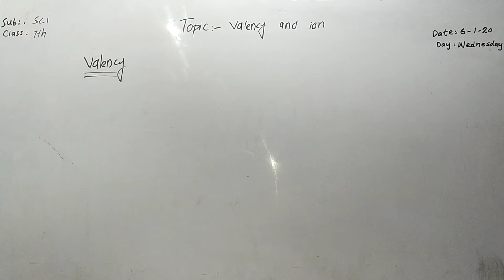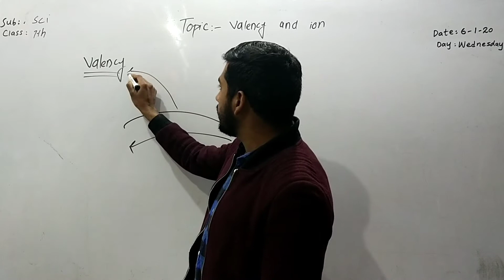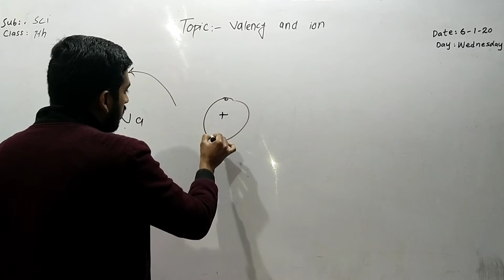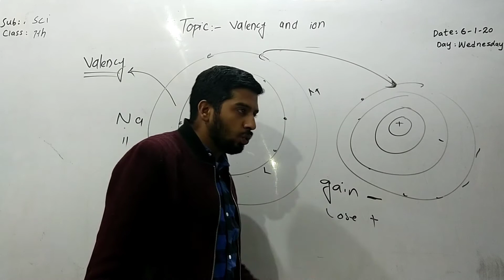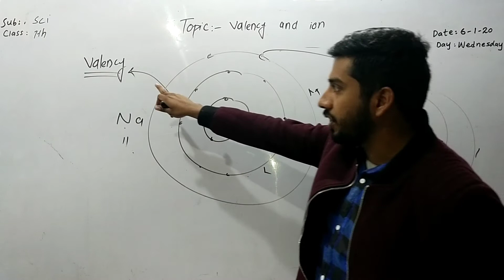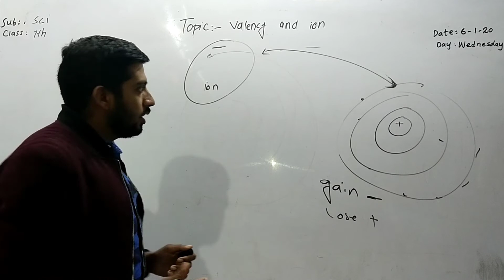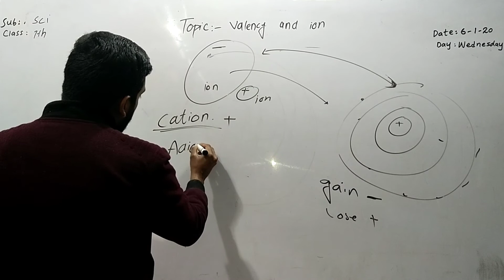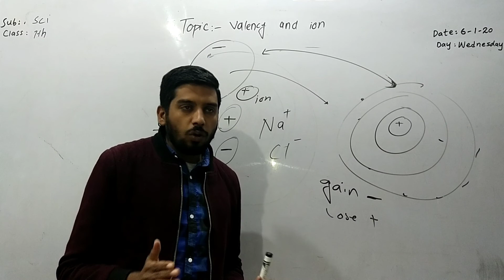Class 7th Chapter 6 Topic Valency and ion